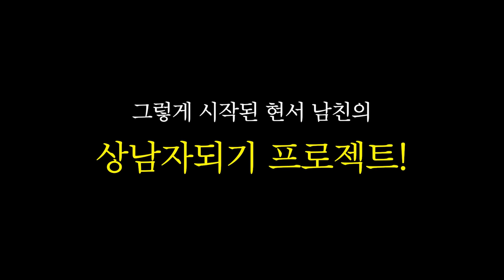커플여행 가는데 눈치 없이 낀 솔로남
Title: How About It by Topher Mohr and Alex Elena
Genre and Mood: Pop + Happy